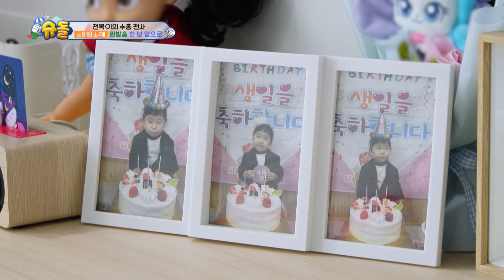We All Need a Sibling in Life😏 [The Return of Superman:Ep.540-2] | KBS WORLD TV 240922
Parenting challenges of "Superman,” the first hero that children encounter when they are born.